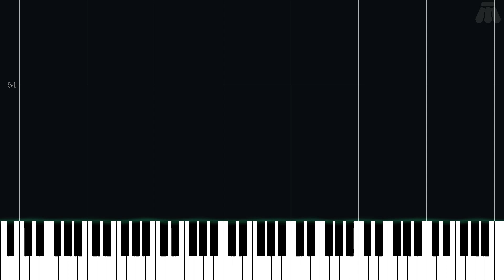Creepy Castle (Caves) - Donkey Kong 64 - Easy Piano Tutorial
Easy Piano Tutorial for Creepy Castle (Caves) from Donkey Kong 64 (1999) in the Donkey Kong series.